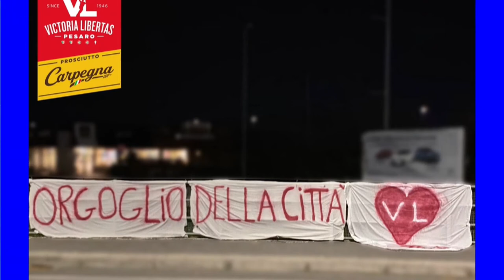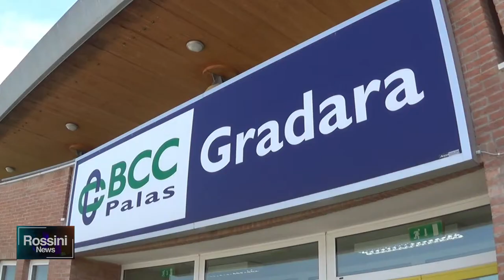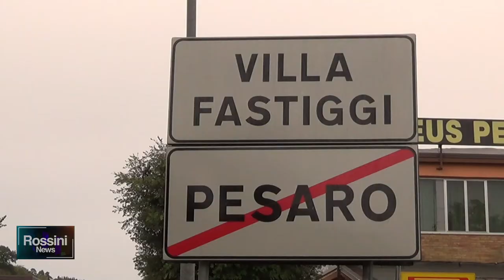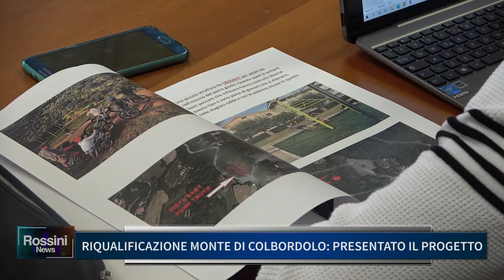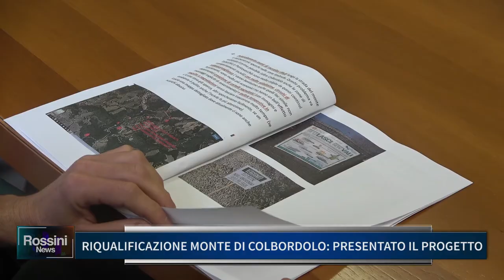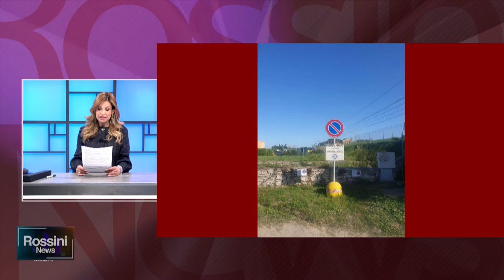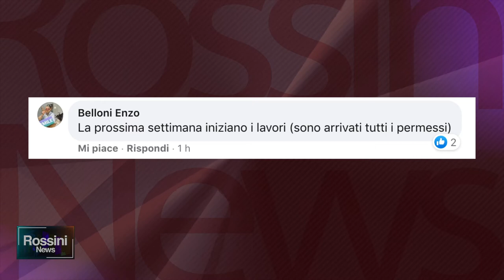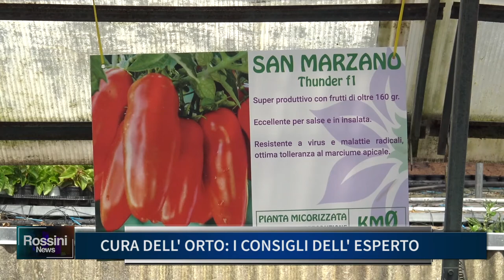Rossini News 13 maggio 2021